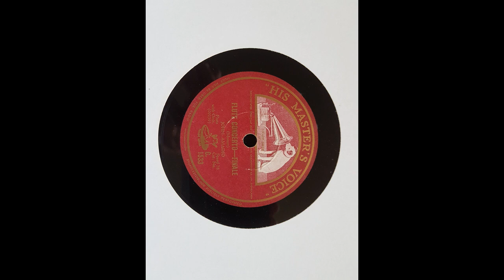John Amadio (flute) and London Symphony Orch - Flute Concerto: Andante and Finale (Mozart) (1927)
John Amadio plays variations the Andante and Finale from Mozart's 'Flute Concerto,' recorded in Queen's Hall, London, on 1 December 1927 with the London Symphony Orchestra conducted by Lawrance Collingwood.

00:00   Andante
04:25   Finale

Condensed from Wikipedia: John Amadio (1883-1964) was born John Bell Taylor in New Zealand. His father died when he was one year old, and in 1890 his mother remarried. John's stepfather, Henry Amadio, was a carpenter and amateur flautist. John took on his name and began learning the flute. In 1900, the family moved to Sydney, and then to Melbourne in 1901, where Amadio gained his first position as a flautist. His career developed rapidly to the point where he performed with orchestras around the world and made a career as an international soloist and operatic accompanist. From 1919 to 1947, he was based in London touring with his second wife Florence Austral and accompanying other leading sopranos of the day. He then returned to Australia, where he remained for the rest of his life.